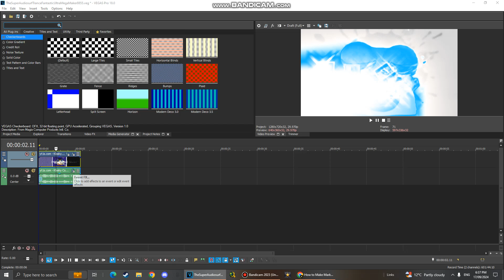How To Make AtmosphericMarketStarburst